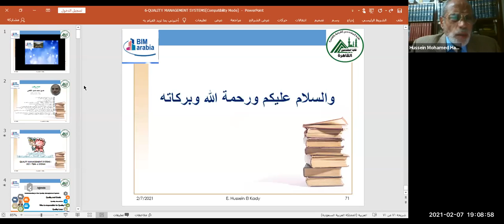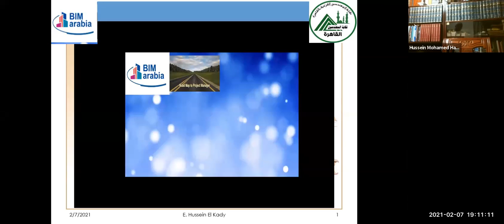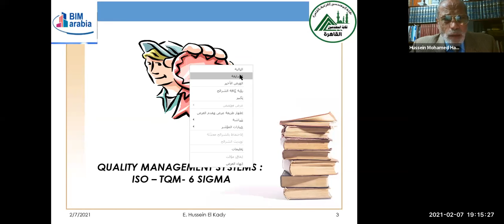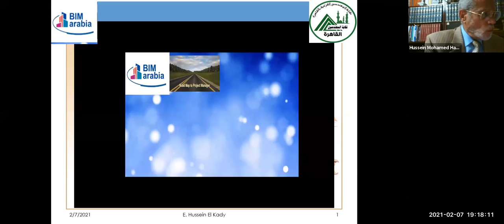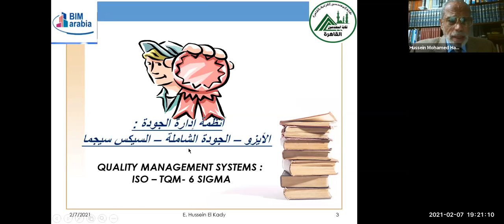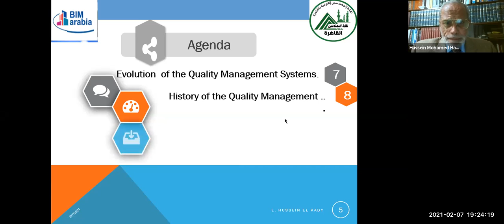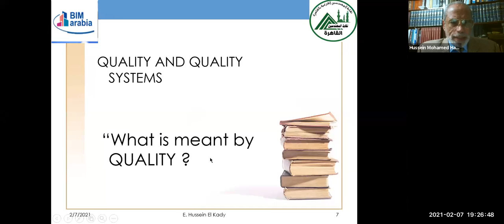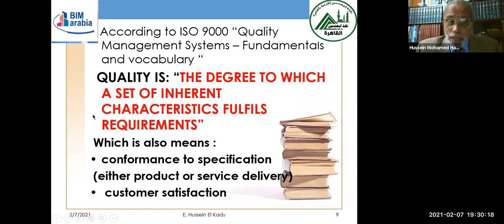Road To be an International Project Manager